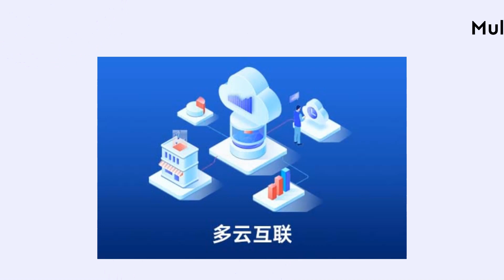How IT Outsourcing Can Offer Tailored Services for Your Business Needs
This video is mainly to show our products to you. Include phonecloud sdwansecurity pointtopointinternetconnection sdwanservice enterprisenetworkingsolutions and so on.

In today's business climate, many companies are coming to understand the value of outsourcing IT services. With access to specialised expertise regardless of their geographical location, businesses can benefit from tailored solutions that reduce costs and increase efficiency. Furthermore, as technology advances there has been an increased need for agile responses to quickly meet ever-changing customer demands and growing complexities in software development. As this trend keeps rising, it's becoming increasingly apparent that a successful IT outsourcing approach is integral for future growth plans within any organisation. Below we outline how you can leverage outsourced IT resources for maximum value in your company’s operations.